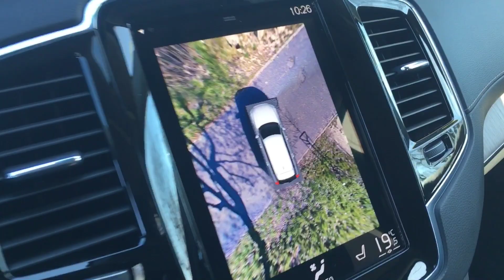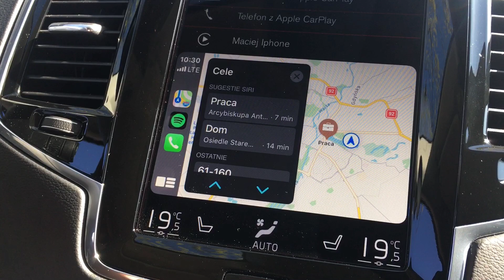Volvo XC90 B5 Inscription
Volvo XC90 - samochód demonstracyjny Volvo Firma Karlik, dostępny od ręki.  Wersja 7-osobowa. Bez wychodzenia z domu.